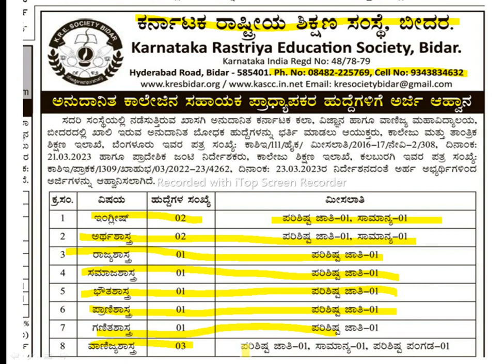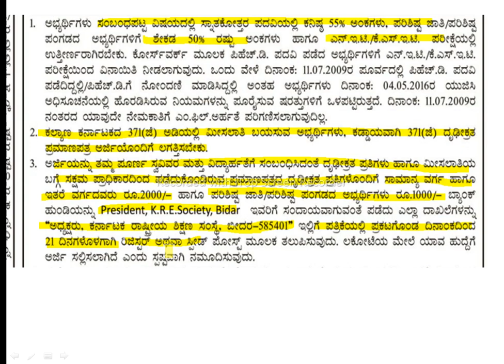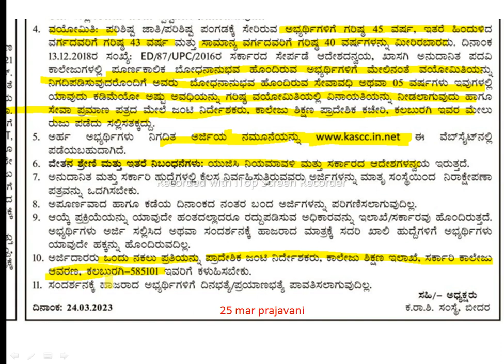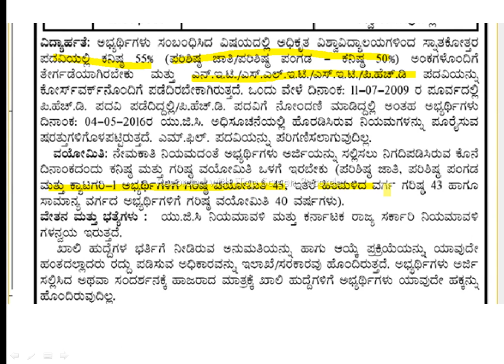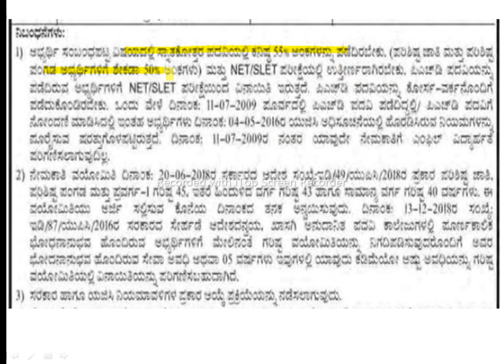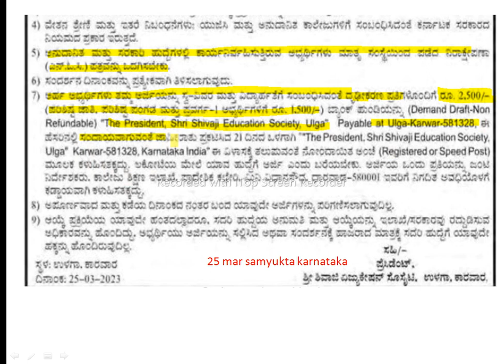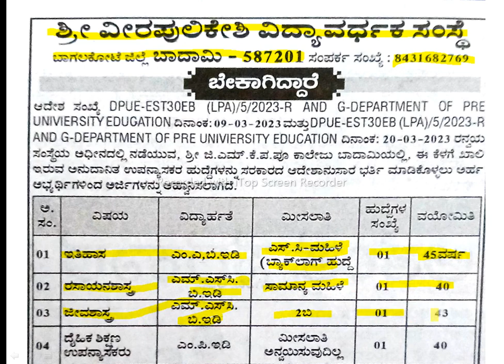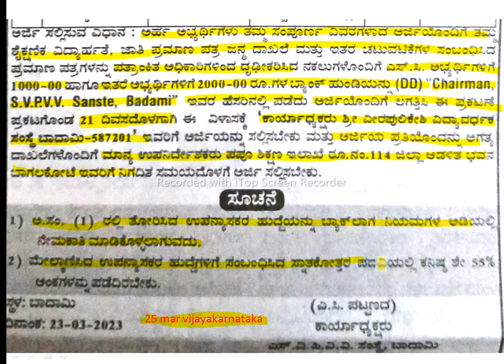KARNATAKA AIDED COLLEGES RECRUITMENT 2023 | TEACHING |NON TEACHING